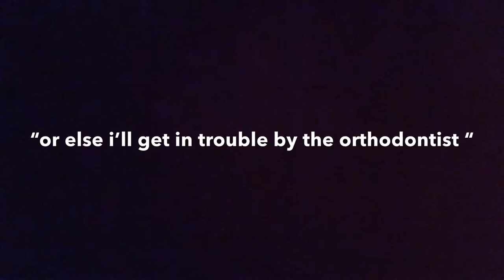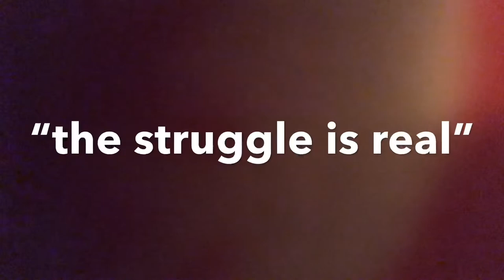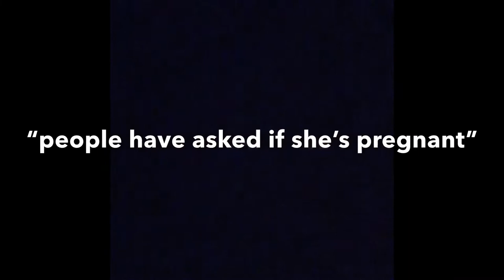Thanksgiving vlog!!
hey guys! sorry it’s been a while! uploading has been really hard with school and dance (: but i hope you guys enjoy this video! ik it’s really late but hope you guys had a great thanksgiving!🦃❤️

Hi I'm Taylor!! I’m 13, and I ike to do beauty, comedy, lifestyle videos, and you lots of vlogs. I love to dance and I dance a lot.  I just hit 400 subscribers and now i'm working on getting to 500! I try to vlog every time I have something interesting going on, but uploading has been hard with school and dance. If you have any suggestions for what videos you would like me to do next leave it in the comments below!! Thanks for stopping by I hope you enjoyed! See ya next time. I luv you guys 💘

Follow my Musical.ly: @taylor_jeann

Follow my Vsco: @ttaylorjean

Follow me on Dote: @taylorjean